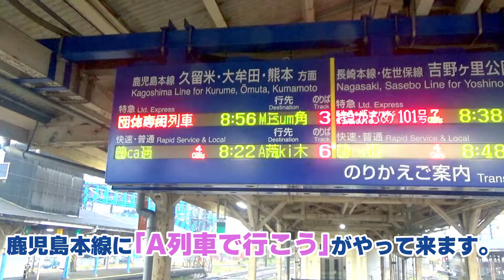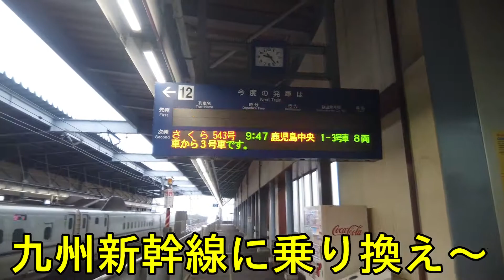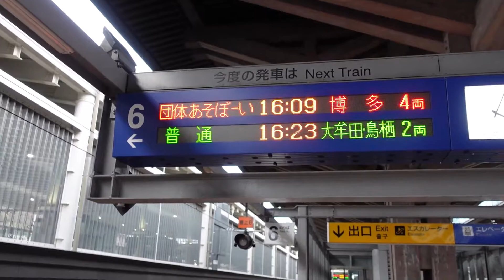【鹿児島本線を走る】「Ａ列車で行こう」を追いかけた結果！【鳥栖 →熊本】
JR九州オリジナルツアー企画で鳥栖駅に「Ａ列車で行こう」がやって来ました。出発を見送った後、新幹線で先回りして熊本駅でお出迎えしてみた結果...SL人吉とかいさぶろう・しんぺい、あそぼーいにも出会えました。撮影日 2021年11月22日#Ａ列車で行こう#鳥栖駅#熊本駅#あそぼーい#SL人吉#いさぶろう